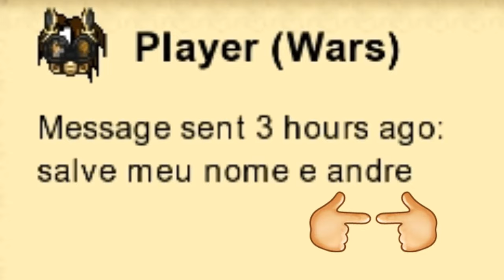Nexus 2021 Otakus Gamers 80k - Graal Online classic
Essa Nexus Superou as Expectativas, Assista o video ate o afinal De muitooo trabalho é comenta oque achou, Gastei 80k e não me arrependi ❤